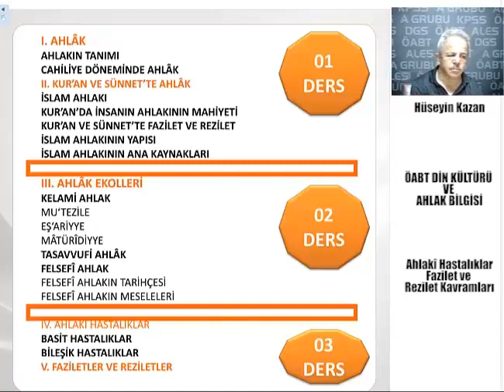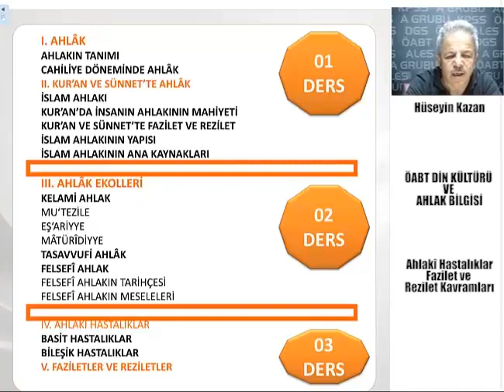29 KPSS ÖABT DİN KÜLTÜRÜ Ahlakî Hastalıklar, Fazilet ve Rezilet Kavramları